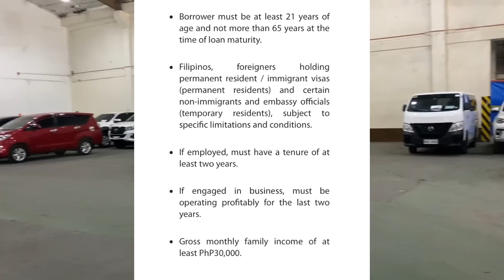New Arrivals: PSBANK AUTOMART | PART 2 | JUNE 2022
PSBank Pre-Owned Auto Mart
220 Mañalac Avenue, East Service Road, Bagong Tanyag, Taguig

Watch until the end of this vlog to know more.

• Minimize / Maximize volume if needed

Facebook (Introberts)
or comment your queries down below.